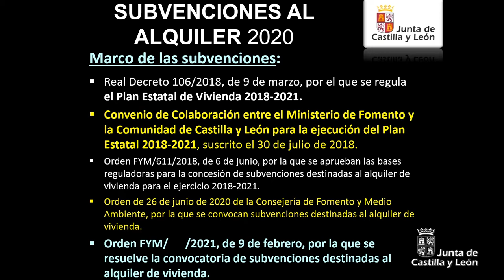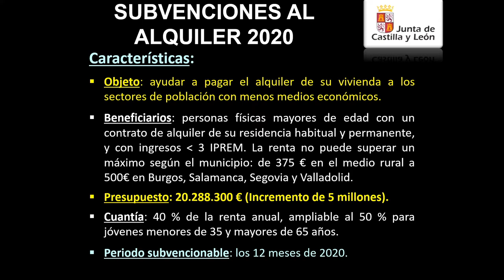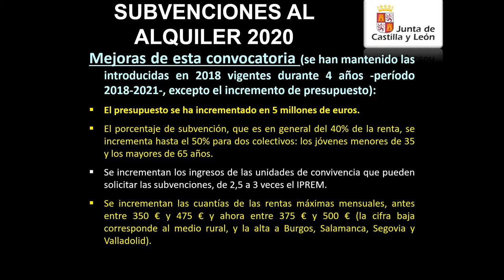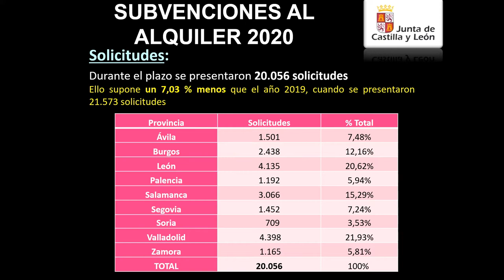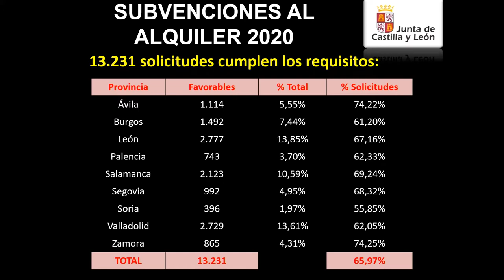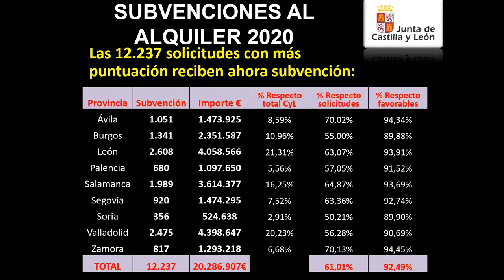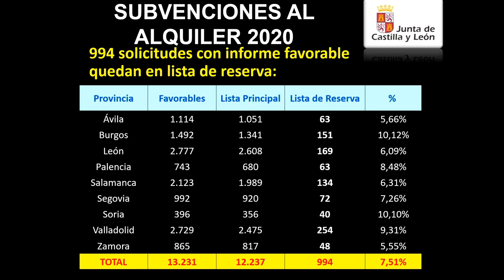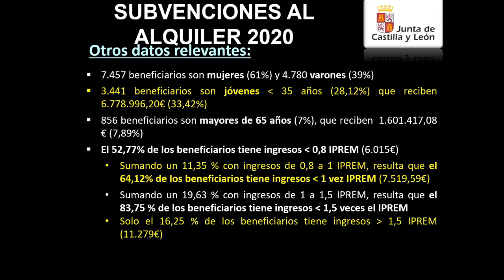09/02/21 Suárez-Quiñones informa sobre la convocatoria subvenciones al alquiler de vivienda 2020